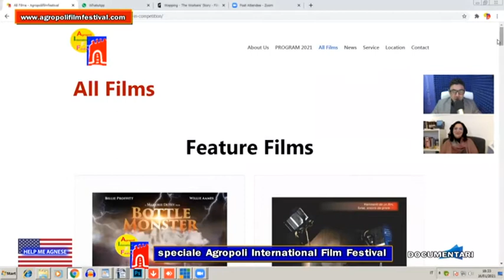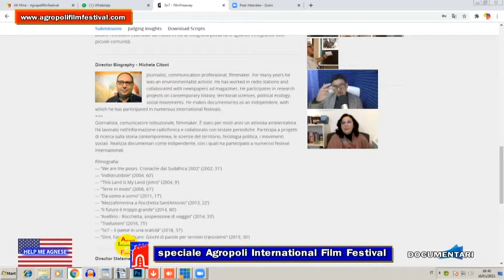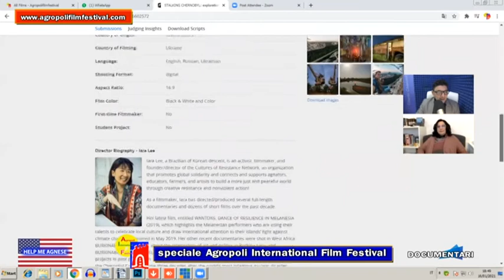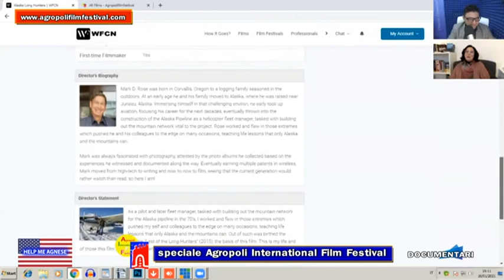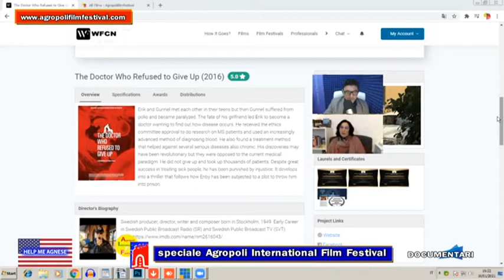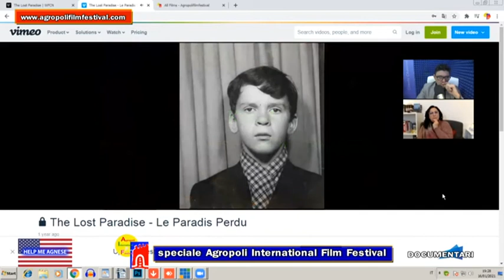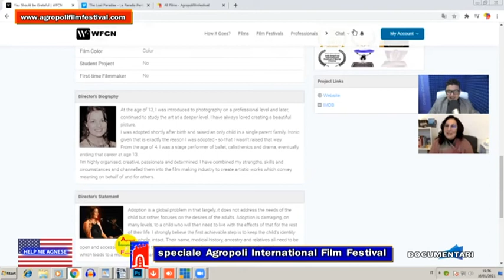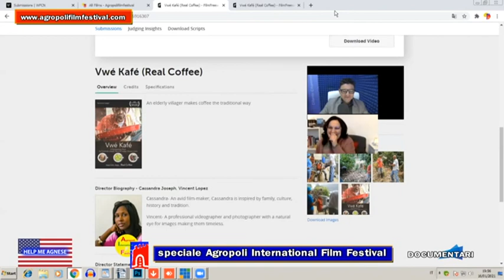HELP ME AGNESE SPECIALE AGROPOLI FILM FESTIVAL 2 PUNTATA def